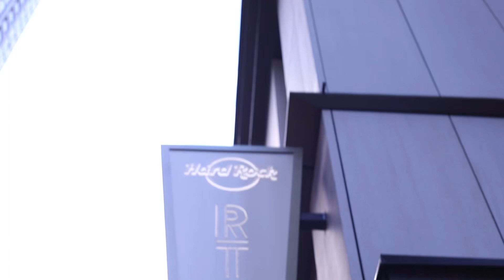Aquariox + Jeremy Sisselman, Live at Hard Rock Hotel NYC, 8-18-22.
Video by Chris Eustache